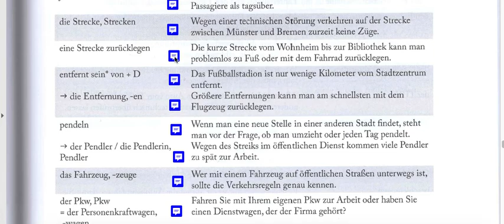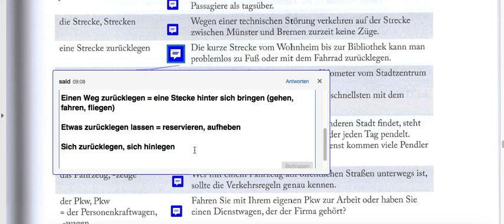4-4 Verkehr Seite 167.10 اونی زیشا ۳ با سعید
این قسمت
4.4 Verkehr